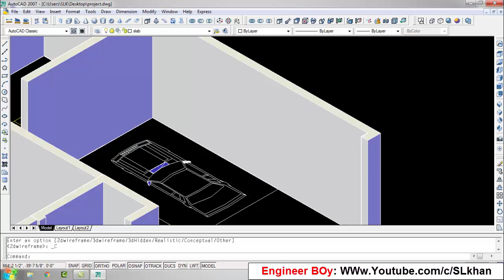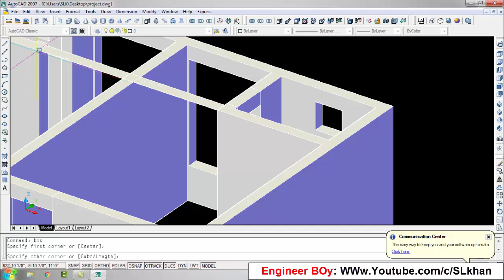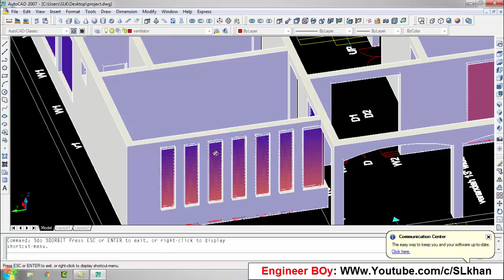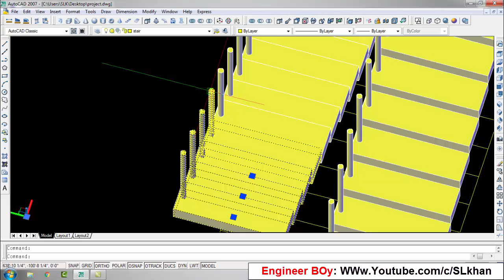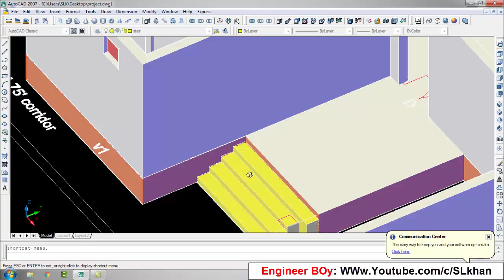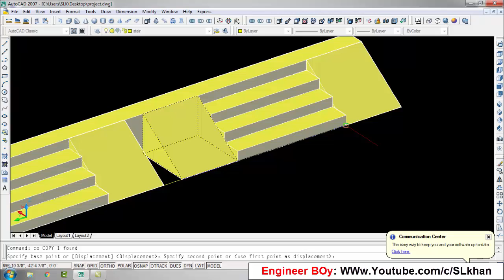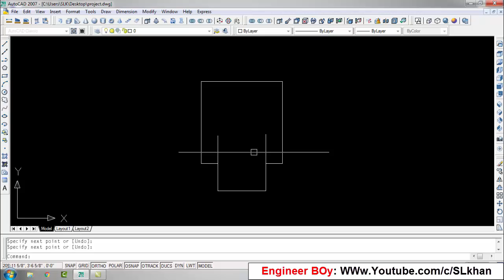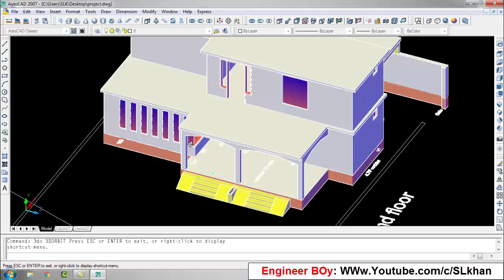complete building project#2 part 2/3 (speed work in autocad)